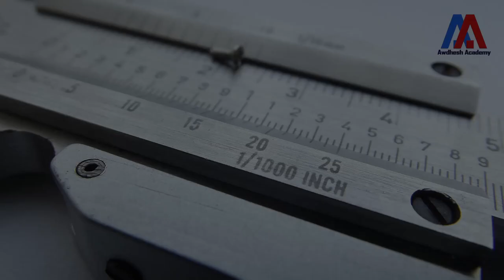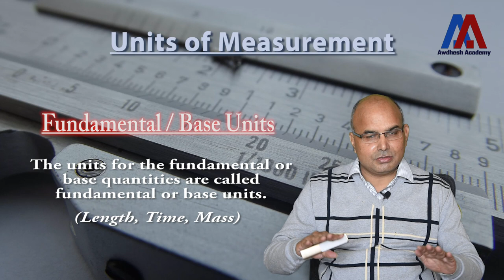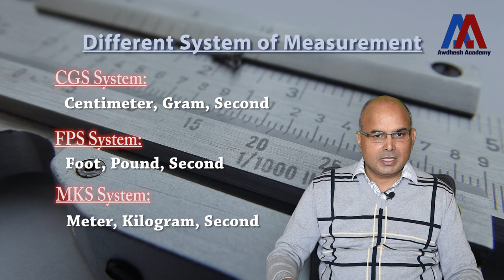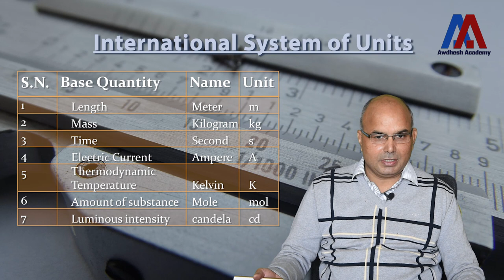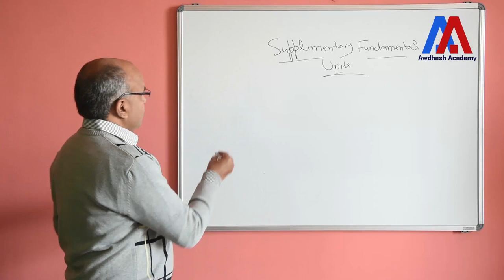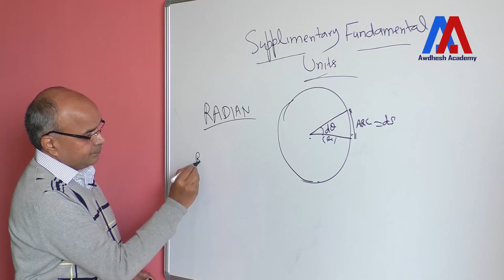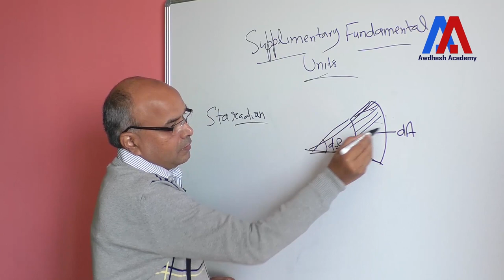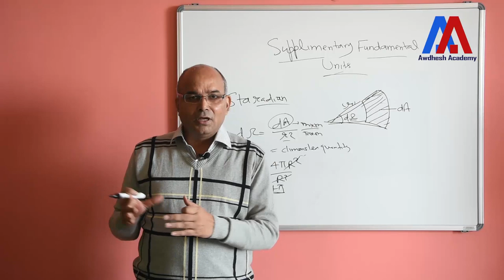मात्रक एवं मापन - एक परिचय | Units and Measurement | Lesson -1 | Chapter-2 | Physics Class XI | Demo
आज AWDHESH ACADEMYआपके मूल्यवान फीडबैक के लिए 'फिजिक्स क्लास इलेवन' कोर्स का दूसरा सबक पोस्ट कर रही है।
अवधेश अकादमी जल्द ही अपनी वेबसाइट शुरू कर रही है, जहां आप पाएंगे प्रत्येक विषय के लिए वीडियो पाठ के अलावा,
प्रत्येक पाठ के लिए नोट्स
प्रत्येक पाठ के लिए सवाल-जबाब
प्रत्येक अध्याय के लिए असाइनमेंट
प्रत्येक अध्याय के लिए असाइनमेंट का समाधान
कृपया हमारे वीडियो सबक पर अपनी राय और सुझाव दें
अवधेश अकादमी के सारे कोर्स हिंदी में भी उप्लब्ध होंगे.

Awdhesh Academy is pleased to post the first lesson of Second Chapter," Units and Measurement" of 'Physics Class XI' course today for feedback. where you would find in addition to the video lessons for each topic,